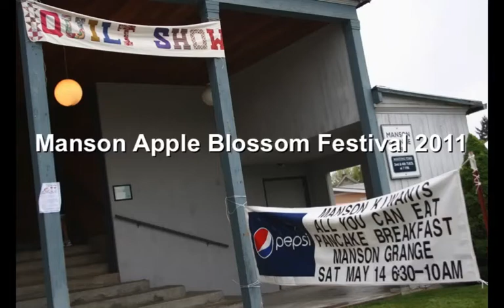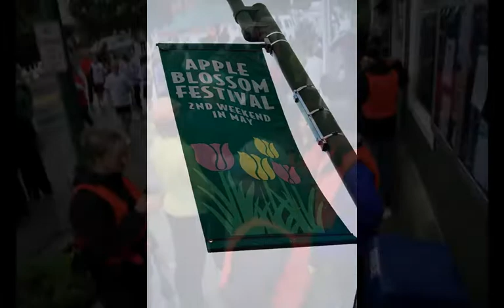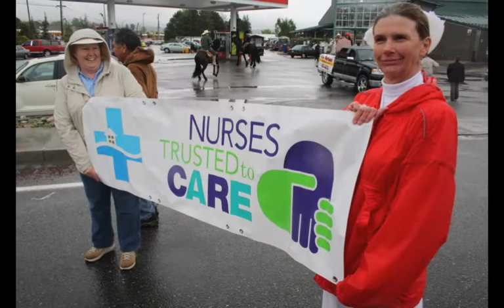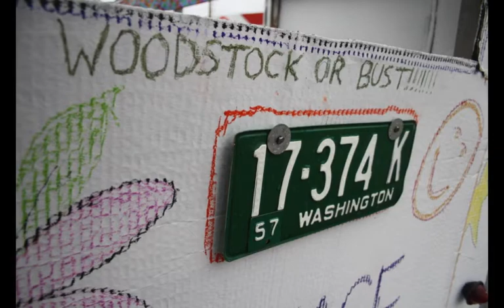Manson Apple Blossom Festival 2011 Large